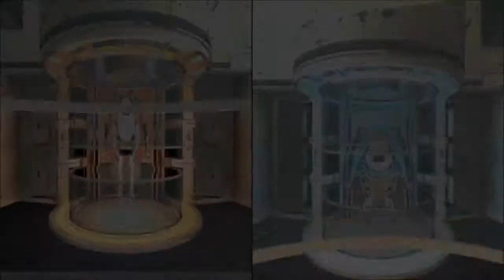Portal 2 ft. HUNTemANkillEM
RATINGS WOULD BE MUCH APPRECIATED
COMMENT FOR WHAT I SHOULD DO

JOIN THE PLAGUE BECOME A CARL CARRIER TODAY